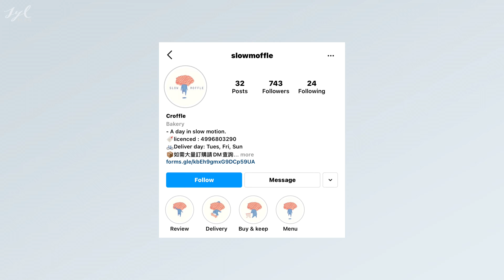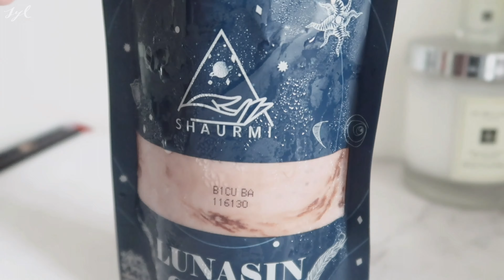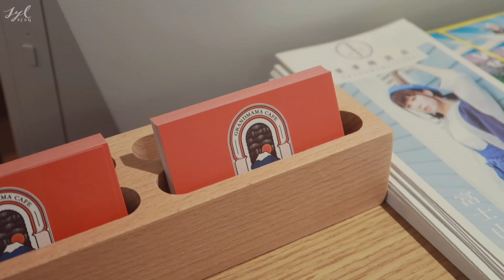𝐕𝐥𝐨𝐠 𝟏𝟑 ｜ All about ✨ Food ✨ Lunasin代餐 • 試食 IG 小店牛角包窩夫Croffle • 尖沙咀婆婆珈啡屋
Halo! I am Sylvia~~🖖🏻歡迎你來看我的影片🥰
冬瓜茶磚 - 九份茶舍 (購自 阿布泰)

(佢地會固定開團的，最近仲有新口味！）

（9月1 就加價喇，有興趣試可以買左先）

𝙏𝙝𝙞𝙨 𝙫𝙞𝙙𝙚𝙤 𝙞𝙨 𝙛𝙞𝙡𝙢𝙚𝙙 𝙖𝙣𝙙 𝙚𝙙𝙞𝙩𝙚𝙙 𝙗𝙮 𝙎𝙮𝙡𝙫𝙞𝙖.